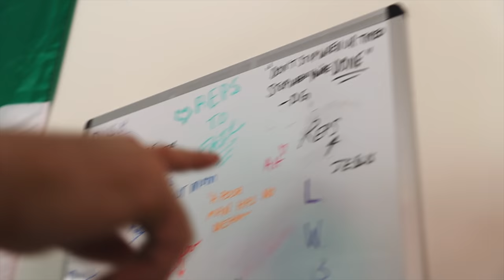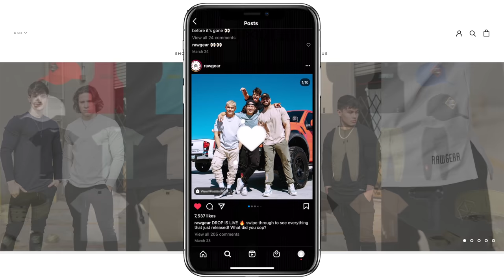MASSIVE CHEST DAY WITH ALEX EUBANK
Massive chest pump with alex eubank. Should he move to LA? Also, new Raw Gear drop coming April 22nd. Click the website below to check out some of the new apparel coming out soon.